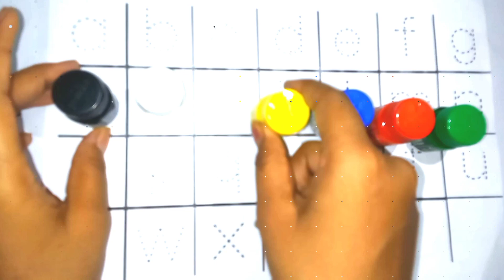ABCD, Alphabets, kids rhymes, A to Z kids learn, A for apple B for ball, English Varnmala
Learn to count, 1 to 100 counting, 123 Numbers, One two three, kids rhymes, Numbers song

Learn alphabets,colours for kids and toddlers 2D shape drawing | Toddlers leaning Educational video

LIVE: English Alphabet and Numbers Drawing, Painting, Coloring for Kids & Toddlers

Hello Guys. Welcome To Tannu Study Classes Channel.

Here I will be uploading videos for kids to teach them Kids drawing, Painting, abcd, 123, अ से अनार, क ख ग, and many more kids videos for entertainment, learning alphabets, art and number counting.